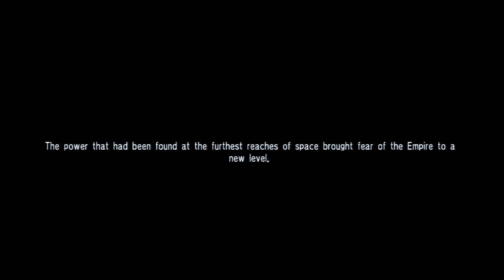DARTH VADERS Climatic Ending In SOUL CALIBUR IV | VADER KENOBI RE - REMATCH!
Darth Vader's end cinematic in Soul Calibur 4. Vader was a guest character in the game along with Yoda & Starkiller. With Vader wielding the most powerful weapons in the galaxy he seek vengeance for the last time against Kenobi.